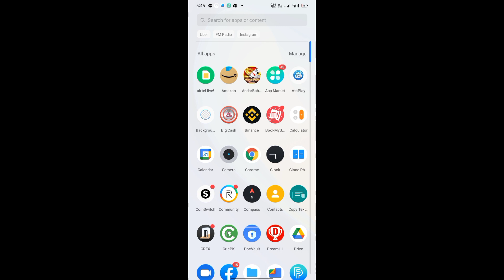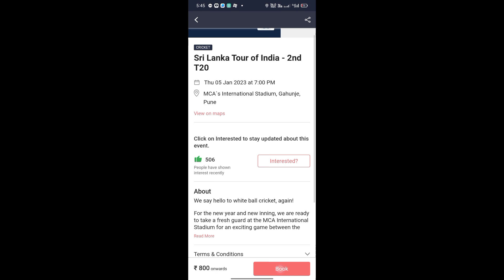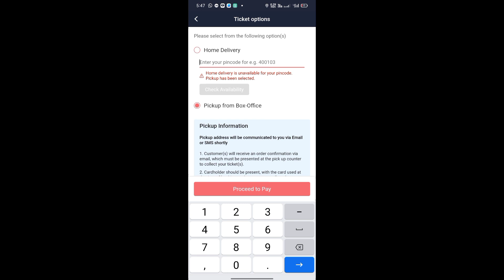India vs Sri Lanka 2nd T20 ticket booking kaise kare | ind vs Sri Lanka ticket booking online 2023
Pune Stadium India vs Sri Lanka 2nd  T20 Match Ka Online Ticket Booking Kaise Kre | 5 January 2023, Pune Stadium India vs Sri Lanka 2nd  T20 Match Ka Online Ticket Booking Kaise Kre | 5 January 2023

how to online ticket booking india vs sri lanka 2nd t20 match 5 January 2023
india vs sri lanka match ka online ticket booking kaise kre
2nd t20 match 5 January 2023 ka online ticket booking kaise kre
pune stadium ka onlline ticket booking kaise hoga
how to online ticket booking pune stadium india vs sri lanka 2nd t20 match
05 January 2023
3nd t20 match
india vs sri lanka
cricket match ka online ticket booking kaise hoga
ind vs sl pune match ticket price
india vs sri lanka ticket price pune stadium
ind vs sl
Maharashtra Cricket Association Stadium, Pune